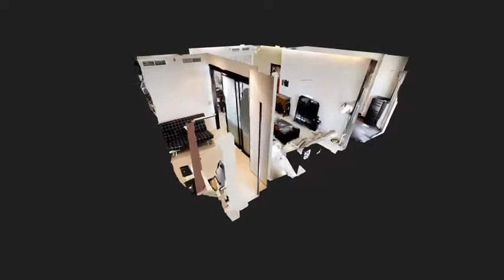Ubora Tower, Business Bay